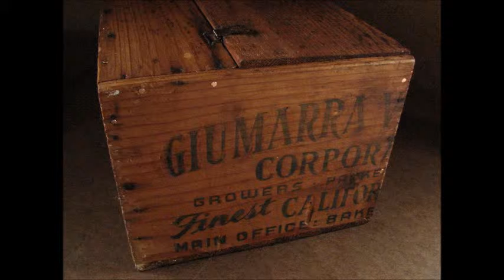Scariest Bizarre Spooky Black Leather Doll Halloween Hex has bones & spear head Magic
Unusual handmade black leather doll.  Gothic and mysterious.  Handcrafted.  Made from all natural materials.  Stuffed with real deer hair.  Comes in antique wooden crate.  So spooky and shocking.  Not your usual silly scare, but the real thing.  Mystifying.  One-of-a-kind neck pillow.  Who can step up to the plate and be the new owner of such a shocking oddity.